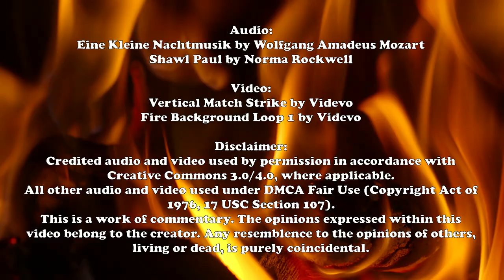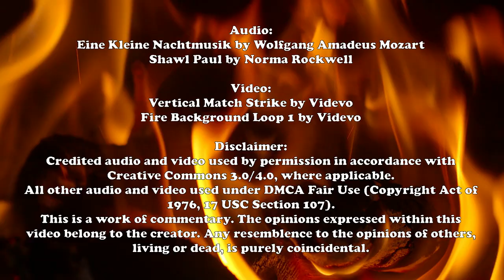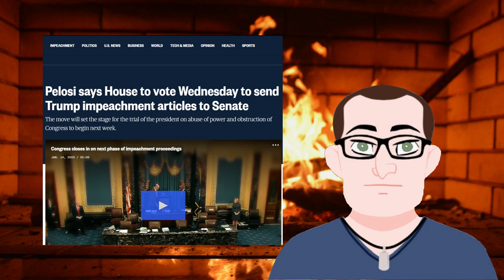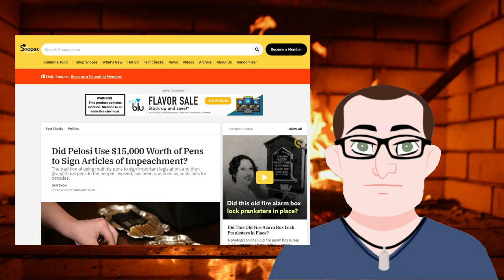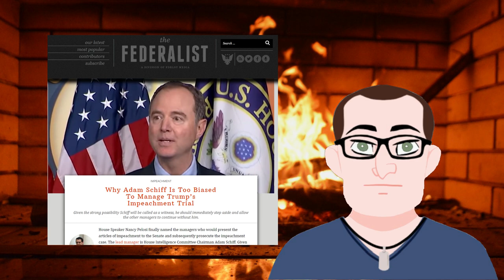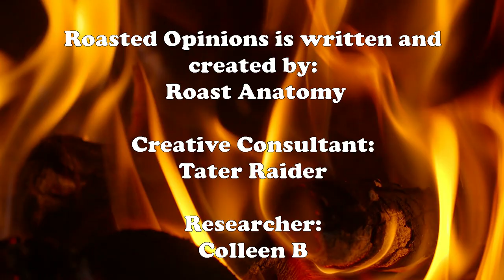Im-peach-mint 4, The Proof in the Pudding: A Roasted Opinion (Corrected Version)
The Senate trial phase has begun, and I have some more thoughts to share on the impeachment.